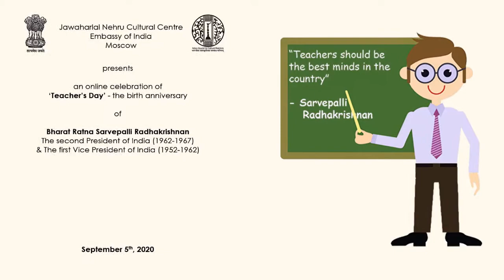Humorous video on the occasion of the Teacher’s Day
Культурный центр имени Джавахарлала Неру поздравляет всех с Днем учителя!
Давайте посмотрим, что произойдет, если студент и учитель поменяются ролями, и как они справятся?
В ролях:

Ашиш Мишра
Миша Бакунин